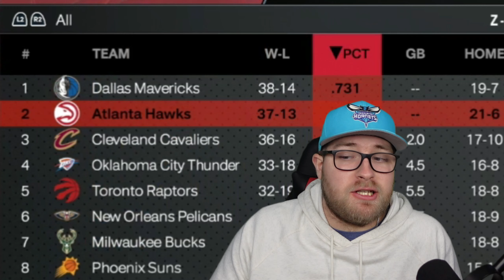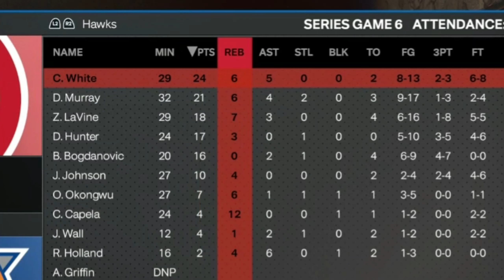Rebuilding The Atlanta Hawks After Play-In Loss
Leave your video suggestions below! I love hearing all of your ideas!